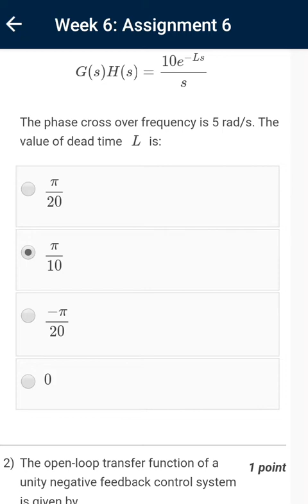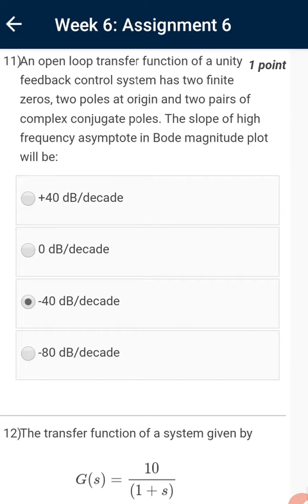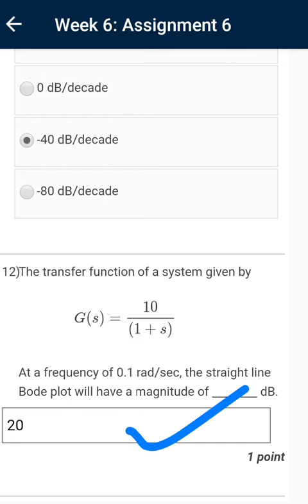Control Engineering// NPTEL// Week 6 Assignment Answers // July- Dec. 2021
# NPTEL Courses Assignment Answer Key
Control Engineering
# Join our WhatsApp group to get more updates regarding NPTEL Courses Assignment on below link:

# Share this vedio among friends who need Nptel Assignment Answer key.